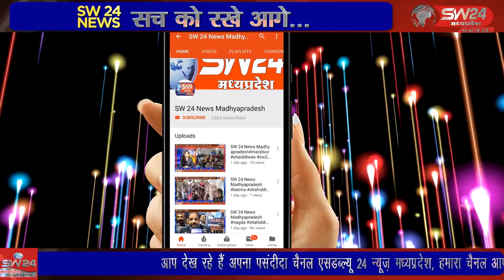SW 24 News Madhyapradesh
सागर जिले की नरयावली विधानसभा के विधायक प्रदीप लारिया को शूट करने की और जान से मारने की धमकी देने से संबंधित आडियो वायरल हुआ है। ऑडियो सामने आने के बाद सोमवार को विधायक समर्थकों ने एसपी कार्यालय पहुंचकर ज्ञापन सौंपा। सागर से अनिल वर्मा के साथ सलमान कुरेशी की रिपोर्ट